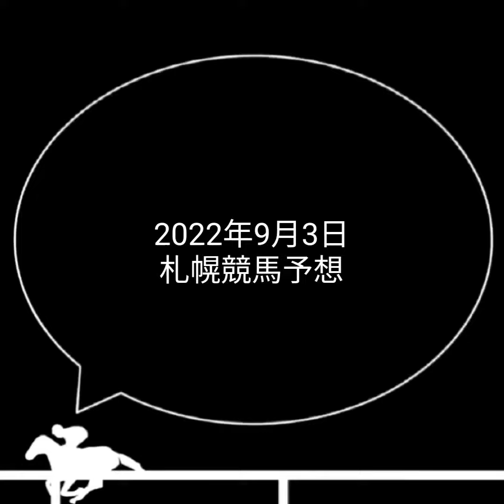競馬予想 | 2022年9月3日 札幌競馬予想 | 全レース予想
2022年9月3日の札幌競馬予想です。
中央競馬では妙味のある狙い馬をベースに予想しています。
平場、新馬戦の予想も含みます。